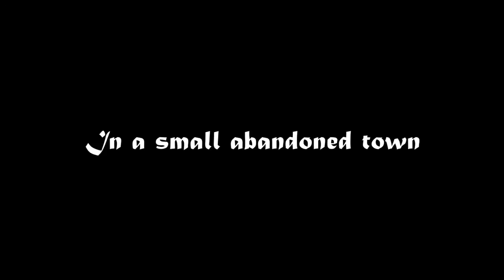Urban Exploration: paese abbandonato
A Where Elvi production presents Urban Exploration in the abandoned and small town of Buriano (Italy). Soundtrack by Uzbazur345, Video by Elvira Macchiavelli